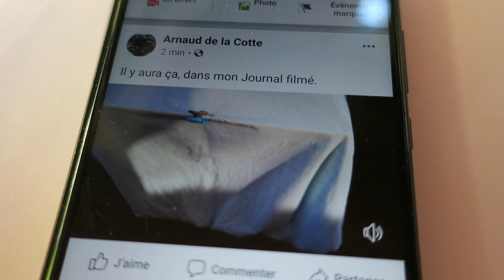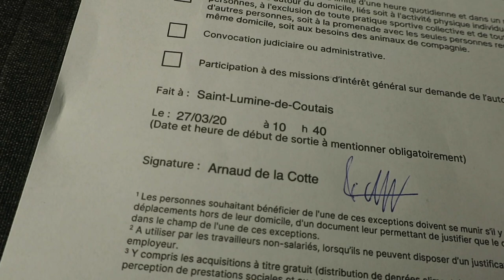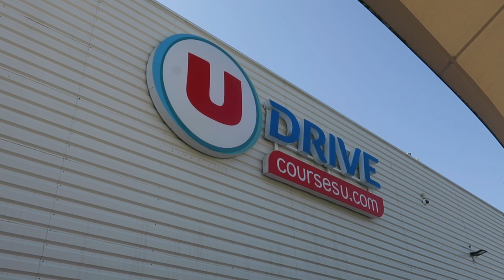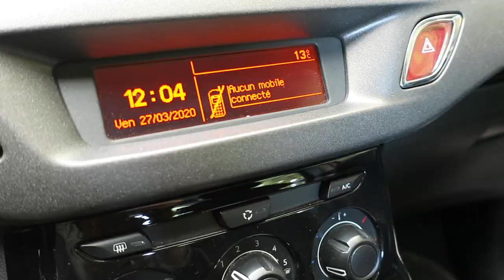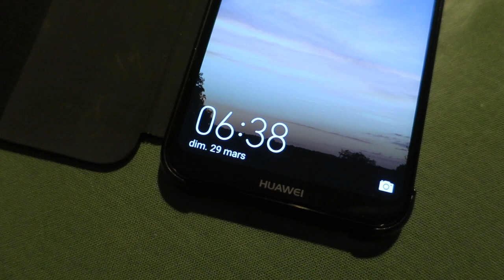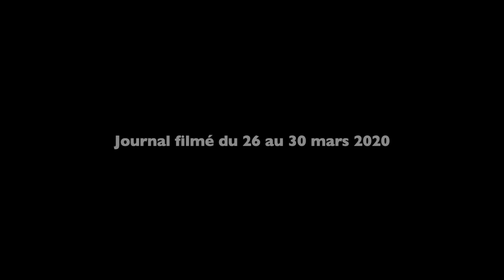Journal filmé 315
315
Avec : Bérénice, Ernest, Jacqueline, Léobin, Nathalie et Noémie de la Cotte